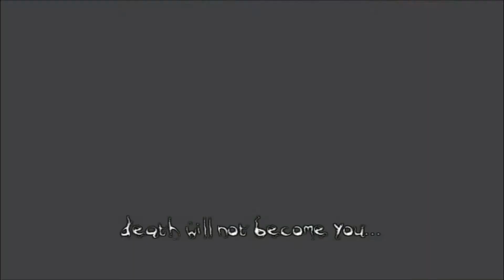The Attempters: The Darkness ep 2 "Homeless Stories" (Reupload better quality a bit)